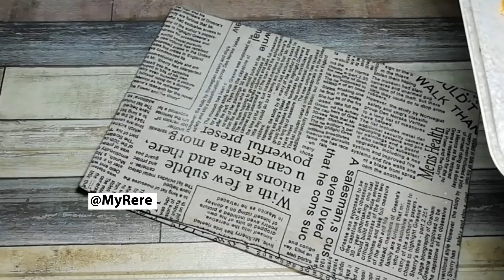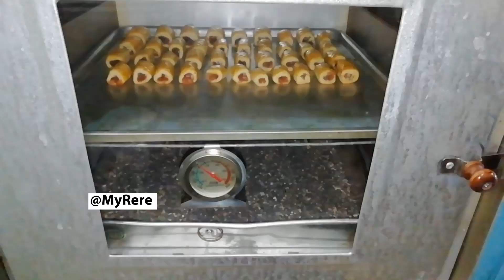NASTAR WYSMAN ENDOLITAAH PISAN❗KUKER LEBARAN TERBARU 2023 ‼️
Assalamu'alaikum
Nastar premium wysman bikin nagih euy 🤭🤤soal rasa jangan ditanya ya gaees 😁berasa makan nastar bakery terkenal 🤩

Nastar Wysman Lumeer Source Ayo masak ayo makan

100 gr butter oil subtitude royal krone
100 gr mentega wysman
40 gr gula halus
2 butir kuning telur size sedang
25 gr susu bubuk
25 gr maizena
350 gr terigu protein rendah

Olesan :
2 butir kuning telur
2 sdt minyak goreng /butter cair
Setetes warna kuning telur

Isian:
Selai nenas 300 gr